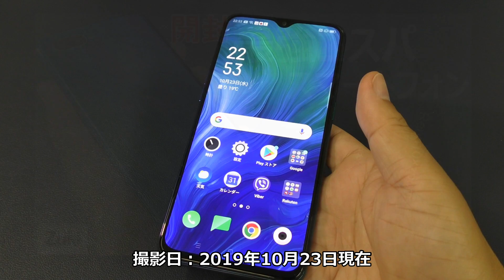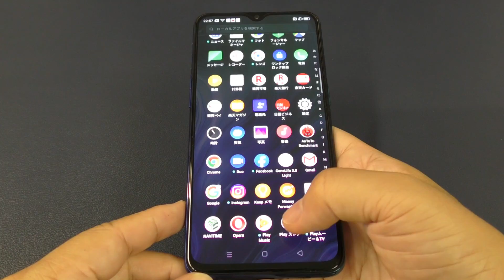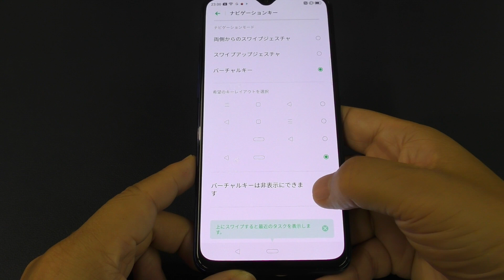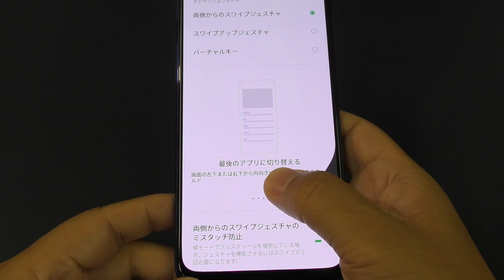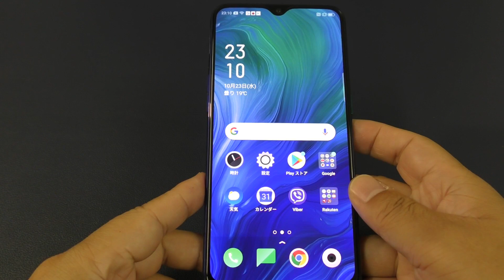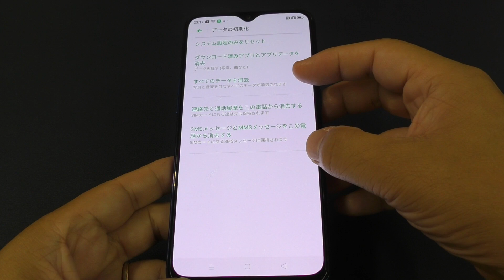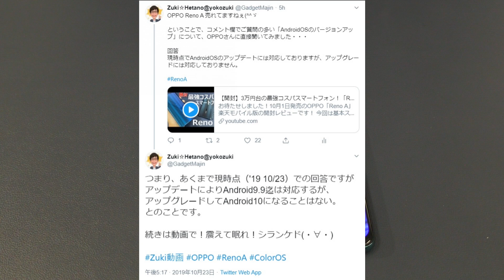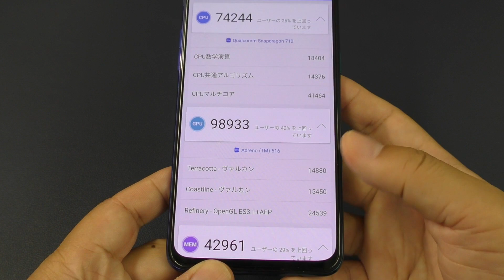今、一番売れているスマホ！ OPPO「Reno A（リノエー）」 購入後最初にすべき3つの設定～OSバージョンアップが無いって本当！？直接聞いてみた結果・・・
BCN スマートフォン 週間売れ筋ランキング（集計期間：2019年10月14日～10月20日）で一番売れているAndroidスマホとされる「Reno A」について、購入後に超個人的にやった方がいいと思う３つの設定をご紹介します！

※iPhoneを含む全体では6位

OPPO Reno A ブラック 【日本正規代理店品】

OPPO Reno A ブルー 【日本正規代理店品】

そして、開封編の動画で多くご質問頂いた、
「OPPO スマホとColorOS、AndroidOSのメジャーアップデート」について、OPPOに直接問い合わせしました！

画像引用元：
ColorOS

‹関連&おススメ動画›

Echo Show